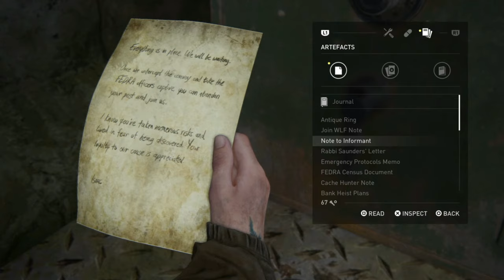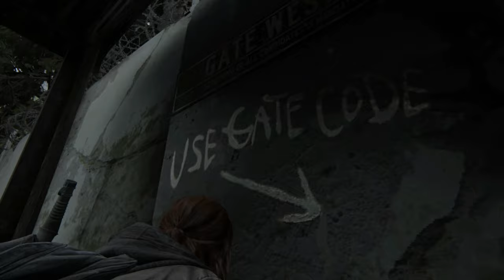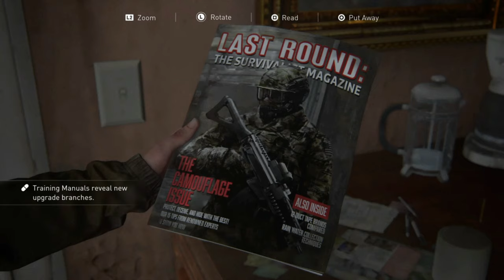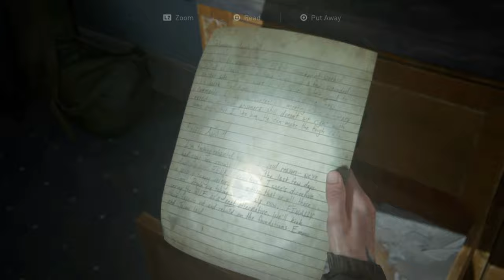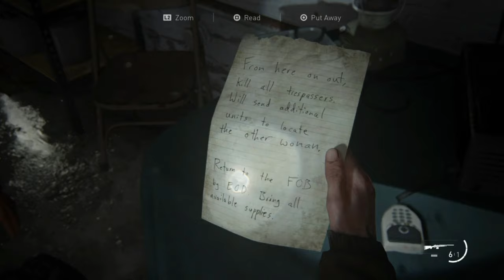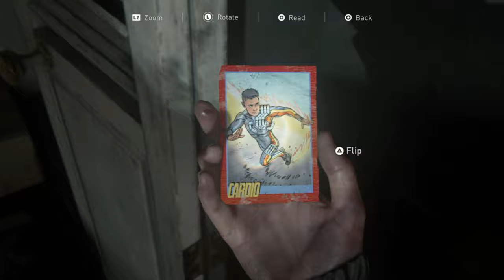THE LAST OF US 2 - Walkthrough Part 5 [1080p - PS4] - No Commentary